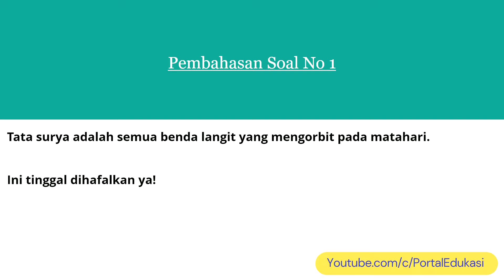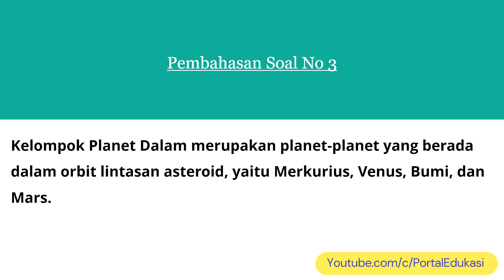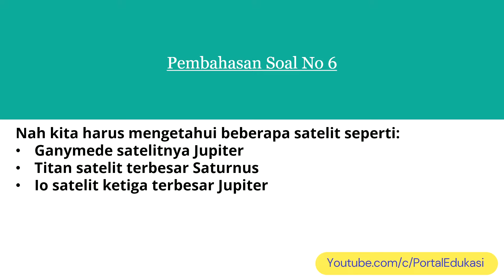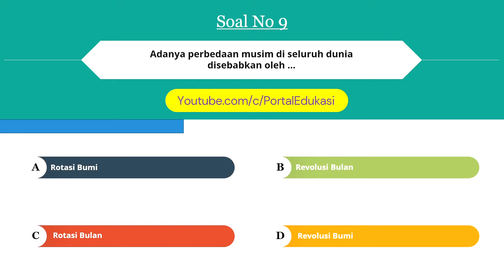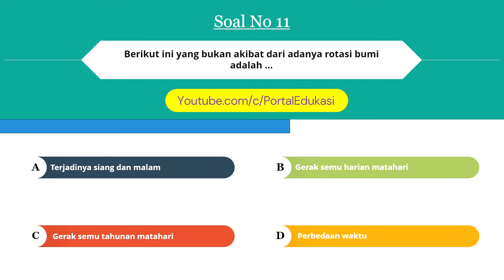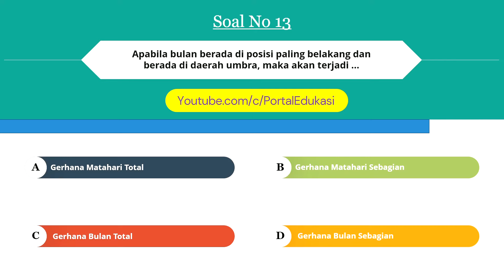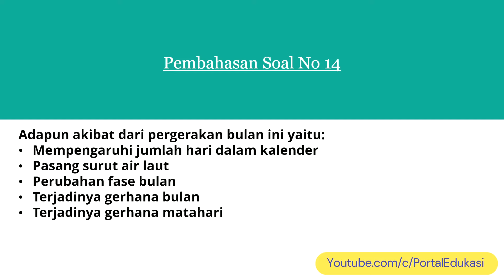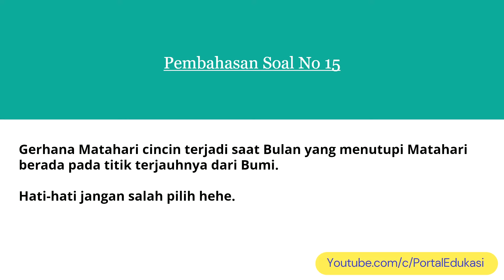Latihan Soal IPA Kelas 7 Bab 7 Dengan Pembahasan Lengkap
KURIKULUM MERDEKA TERBARU!

Video ini berisikan Latihan Soal IPA kelas 7 Bab 7 Kurikulum Merdeka tentang Bumi dan Tata Surya.